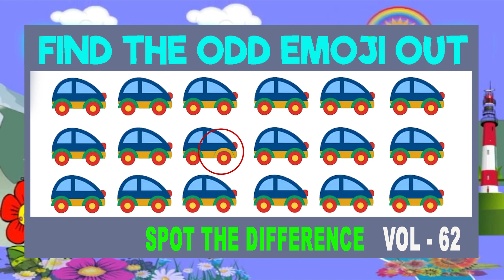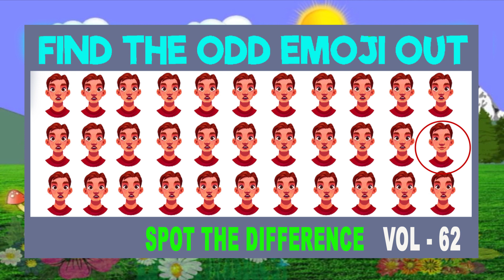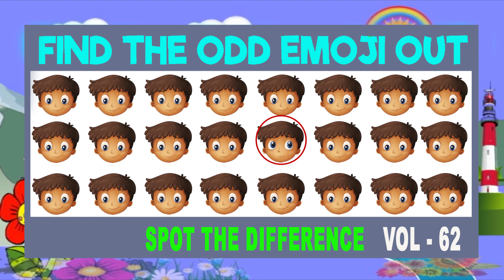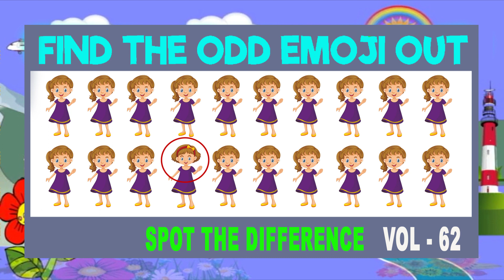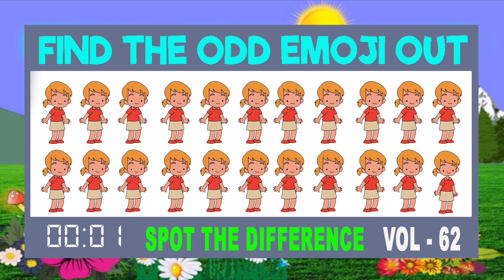62 emoji oddemoji 90% of People Fail to Find Even Half of the Odd Ones